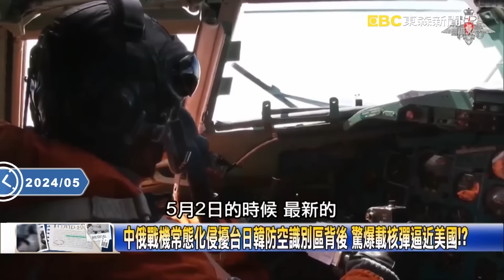遠遠看「冒黑煙」就認得出福建號！？ 中國航母出門還得帶「奶媽」...沒了油彈補給一秒變「漂浮廢鐵」？【關鍵時刻】劉寶傑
(00:00:00) 美軍羅斯福號完成「第25萬次」攔截降落！王：福建號海試「冒黑煙」還要帶「奶媽」！？
(00:14:00) 美中船艦對峙太平島！美海軍杜威號猛闖南海底近 中國急派軍艦.漁船攔截！？
(00:25:87) 美中南海空中.海面劍拔弩張！中國回嗆美艦強行穿越破壞解放軍艦隊陣型！

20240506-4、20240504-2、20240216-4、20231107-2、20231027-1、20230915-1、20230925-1